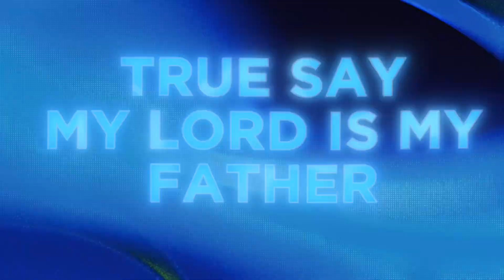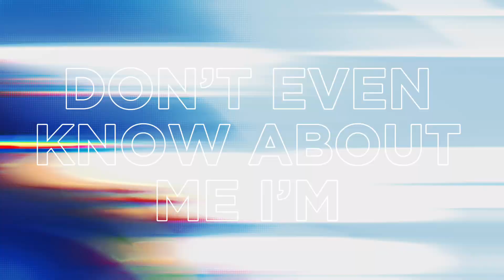GODLY BUSINESS LYRIC VIDEO